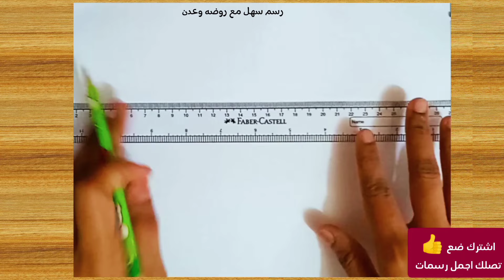رسم سهل جدا بالرصاص// تعليم الرسم للمبتدئين// رسم منظر طبيعي سهل وجميل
رسم_منظر طبيعي
رسم ليلة مقمرة
كيفية_رسم_ليلة مقمرة
رسم_منظر_طبيعي_خطوة بخطوة,
In this video you learn:
1-draw
2-how to draw
3-drawing
4-art
5-drawing tutorial
6-easy drawing
7-learn to draw
8-learn drawing for beginners
9-painting
10-coloring
11-sketching
12-pencil drawing